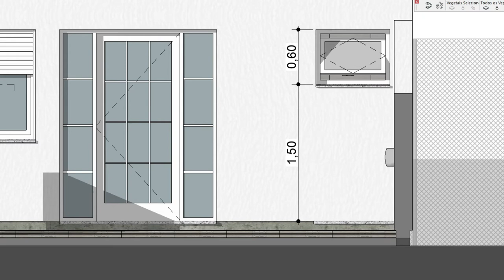Você já ficou preso na janela do banheiro? Te livro dessa e te dou a dica de qual é o tamanho certo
É óbvio que um banheiro pequeno como um lavabo pode ter uma janela pequena e um banheiro grande, com banheira e box duplo, vai requerer uma janela bem maior. Mas "maior" quanto?
Existe uma maneira bem fácil de definir o tamanho necessário para um banheiro:
Calcule a área do piso do banheiro e divida o valor por 10.
Em seguida, divida esse valor pela altura que você definiu para a sua janela.
Para a altura da janela eu indico 60cm, com um peitoril de 1,50m. Assim, o topo da janela fica com 2,10m, alinhado com o topo da porta.

Muito simples, não é mesmo?